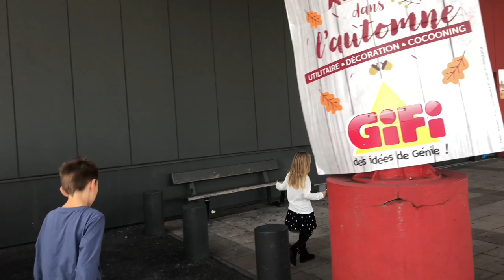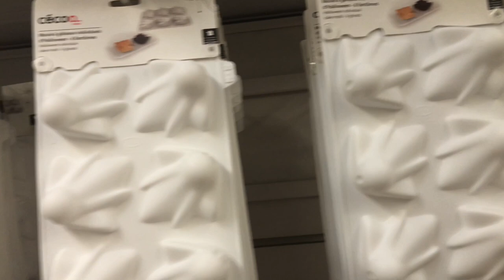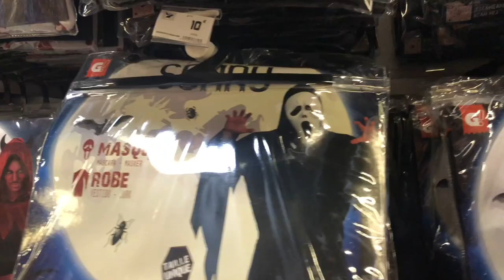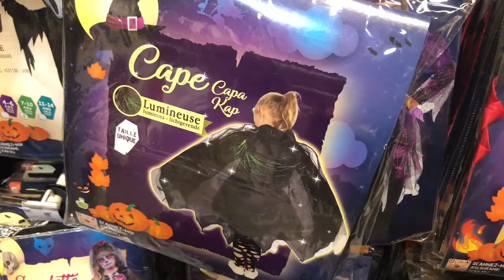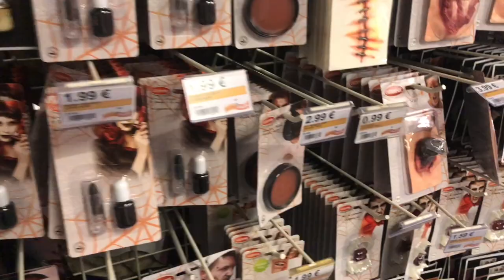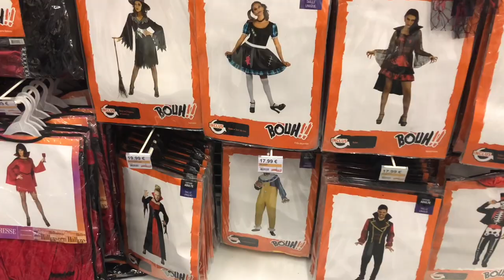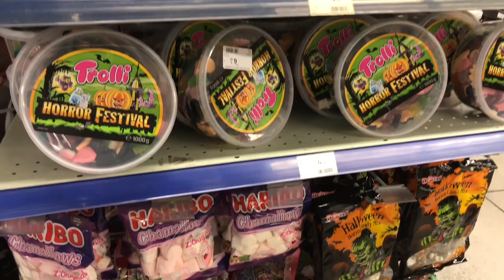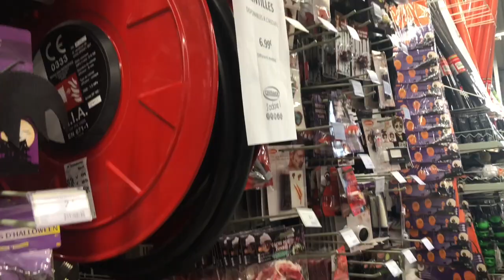TOP 3 HALLOWEEN !!! Qui sera le meilleur magasin ? Gifi, Foir'fouille, Centrakor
⬇️⬇️⬇️ ⚠️ INFOS PLUS BAS  ⚠️⬇️⬇️⬇️

On a décidé de faire une battle des magasins sur le thème d'halloween, pour ça nous allons classer trois enseignes de magasins (Gifi, la Foir'fouille et Centrakor) avec plusieurs critères pour faire un top 3.

🎞 Vidéo : iMovie
📷 Miniature :Gimp
📹 Avec quoi on filme : iPhone 8 256G
🎙 Micro : Videomic Pro RODE